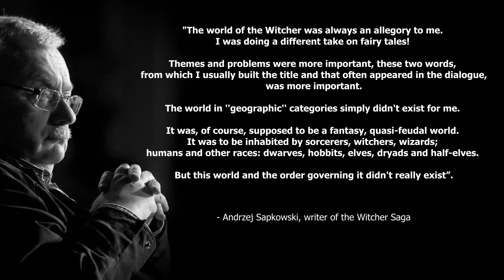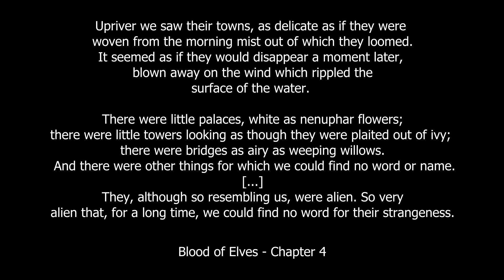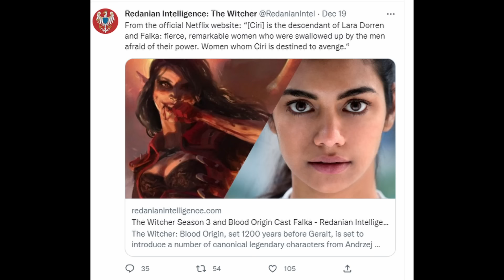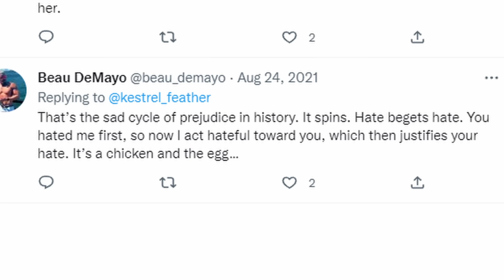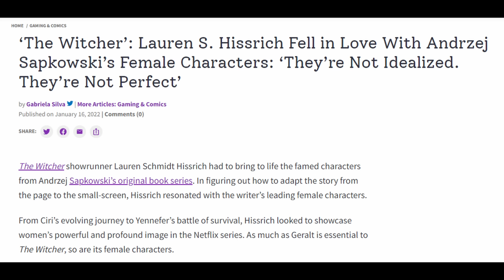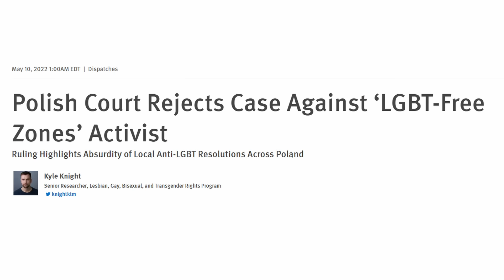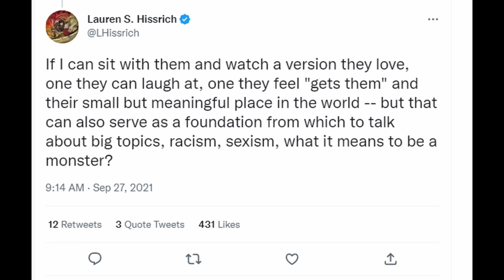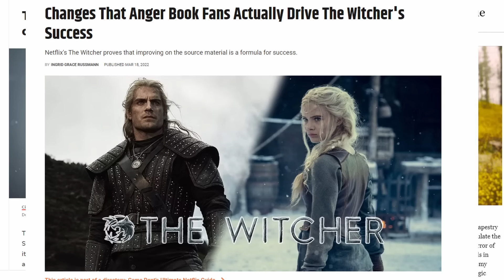Why the Social Commentary in Netflix's Witcher Doesn't Work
Allegory is integral to the Witcher Saga. Every character, book and game aims to convey insight into very real world issues. Netflix's adaptation attempts to be as poignant as its source material, but ultimately lacks the empathy to go beyond its safe view of the world.

This is the third part of a five part series focused on understanding Netflix’s adaptation of Andrzej Sapkowski’s fantasy saga. Throughout, we will look at why certain decisions were made by the production team, why it may not have connected with audiences and make sense of the behind the scenes drama that has led many fans to grow increasingly frustrated at the direction the show is being taken in.

Reach out for help. Your pain matters and you are not a burden. It will help -

UK : National Suicide Helpline UK 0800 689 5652
New Zealand helpline: Youthline 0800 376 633 or text to 234 (New Zealand helpline) or youthline.co.nz
United States: Suicide and Crisis lifeline at tel:988
The South African Depression And Anxiety Group 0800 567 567
South African Schizophrenia & Bipolar Disorders Alliance 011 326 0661

Piróg or there is no gold in Gray Mountains - Andrzej Sapkowski essay about fantasy (including Slavic fantasy)

TIMESTAMPS
00:00:00 Introduction
00:02:37 Imperialism & Colonialism
00:17:00 Racism & Bigotry
00:29:44 Perpetuation of Damaging Myths
00:40:30 Historical Revisionism & Cultural Appropriation
00:50:58 Sexual Abuse & Gender Issues (Part 1)
01:02:10 Spoilers for Robert Eggers' The Witch (2015)
01:02:48 Sexual Abuse & Gender Issues (Part 2)
01:10:10 Mental Health & Self-Harm
01:15:33 Global Warming & Environmental Issues
01:18:35 Empathy VS Callousness
01:28:02 Conclusion